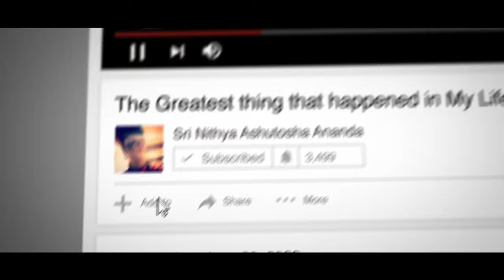How did the First Guru happen..?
Anandamaga Irungal ..!
Be Blissful ..!